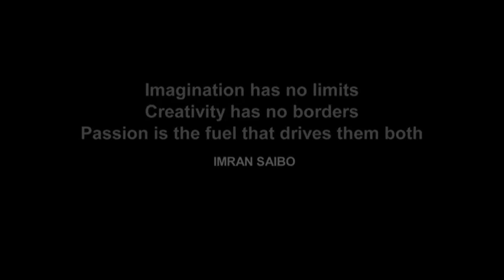Art meets Music - Cocktail Lounge created for Seylan Bank